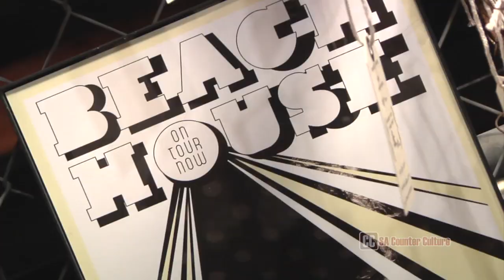Rick At RAW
San Antonio Counter Culture Talks With Rick at RAW Art Show At Backstage Live